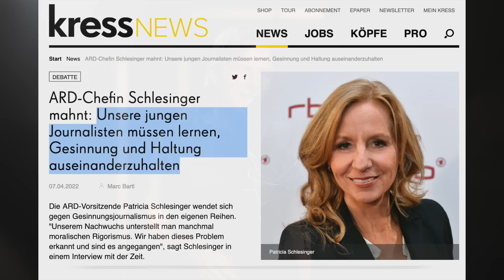„Ganz Deutschland lästert über die Öffentlich-Rechtlichen“ | Ludger K. über den Schlesinger-Skandal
RBB-Geschäftsführerin Patricia Schlesinger führte ein Luxusleben auf Kosten der Gebührenzahler. Ein Aufschrei geht durch Deutschland! Doch trifft die Empörung auch die wirklich wichtigen Missstände? Ludger K. ordnet die Geschehnisse humorvoll für uns ein.

Wir berichten über deutsche Politik, internationale Zusammenhänge und nehmen die etablierten Medien unter die Lupe. Wir sprechen mit Zeitgenossen, die wirklich etwas zu sagen haben und keinen Maulkorb tragen. - All das bieten wir Ihnen mit unseren Videos täglich an.